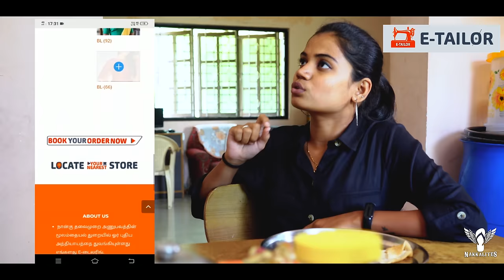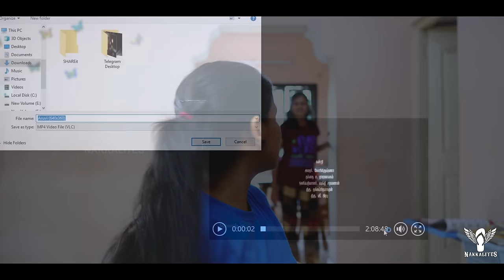Girl Besties Alaparaigal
World's 1st Introducing Computerised Tailoring For Ladies, Gents, and Kids.

We Provide Tailoring Services All over Tamilnadu,
very Soon We Are Starting services all over South India.

We Offers four Types of Business Opportunity
1. Areawise Booking Center
2. Taluk Wise Cutting Centers
3. Taluk Wise Collection Franchisees.

For More Details Call us Raja Ad: 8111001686, 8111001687, 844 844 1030

In this episode of Nakkalites Alaparaigal we are going to witness some fun moments among GirlBesties.

Direction
Sarath

Script
Elackia

Cinematography & DI
Bharath

Editing
Sundar SNDR

Sound Design
Jothi

Live Sound
Shivan Moorthi
Gomathi Shankar

Asst.Direction
Naveen
Gomathi Shankar

Asst.cinematography
Shivan Moorthi

Production Manager
Sundar SNDR
Mithun

Script Head
Prasanna Balachandran

Creative Head
Rajeshwar